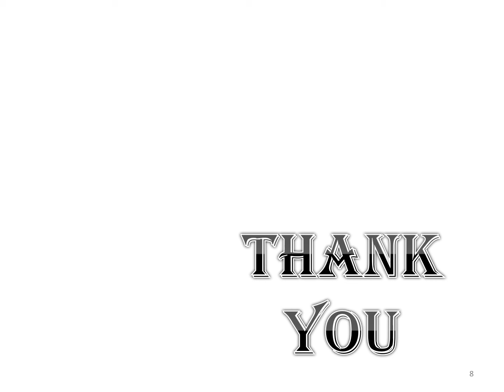1 introduction, central and gliding jet on single curve stationary vane Part A